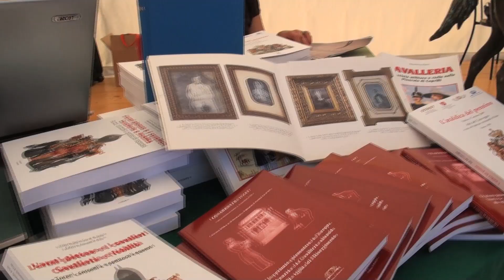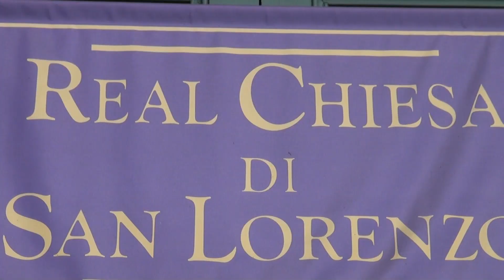XLIII° Raduno dell'Arma di Cavalleria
Al grido: "Caricat!", l'Arma di Cavalleria è tornata a Torino per festeggiare, dal 20 al 22 maggio, il 43° Raduno nazionale. Una tre giorni ricca di appuntamenti, con eventi culturali, solenni e sportivi culminati, nella giornata di sabato, con lo spettacolare Carosello storico equestre del Reggimento "Lancieri di Montebello".